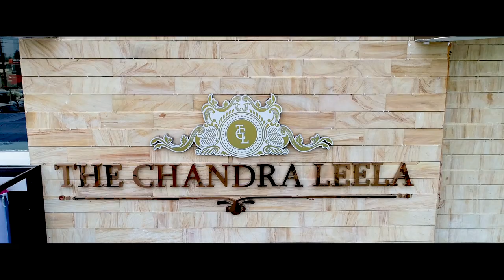Cinematic Wedding Teaser | CHEASHTA & SIDDHARTH | Deepak Das Photography | Indore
“We’re all a little weird. And life is a little weird. And when we find someone whose weirdness is compatible with ours, we join up with them and fall into mutually satisfying weirdness–and call it love–true love.”
– Robert Fulghum, True Love

Presenting the Cinematic Wedding Teaser Clip of the Lovely Bride and Groom "Cheashta & Siddharth". They got married on 9th December 2018 at Hotel The Chandraleela, Indore.

We congratulate both of them for their loving and caring journey ahead.

WEDDING I FASHION I PORTRAITURE I NEW BORN

Address : F/H - 430, Scheme No. 54,
Vijay Nagar, INDORE - 452010

This Track is arranged for non-commercial use and the portion of this track is derived from the following;
Din Shagna da Remix – DJ Shadow Dubai